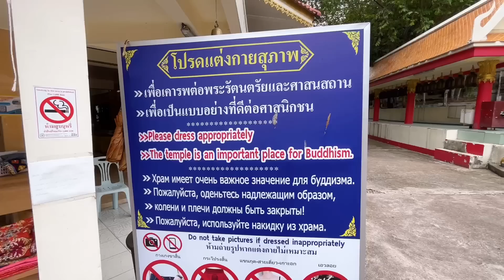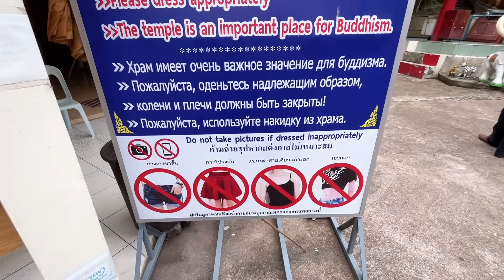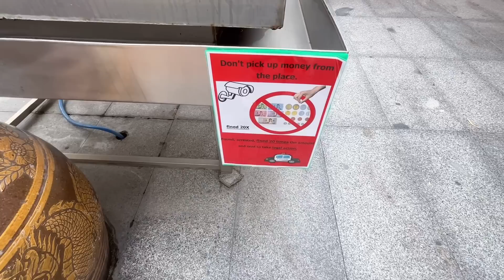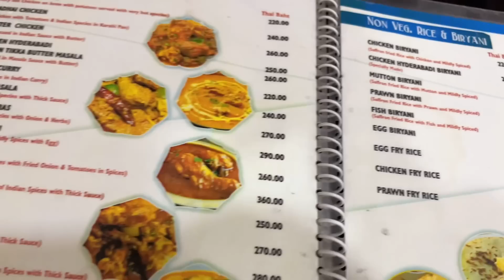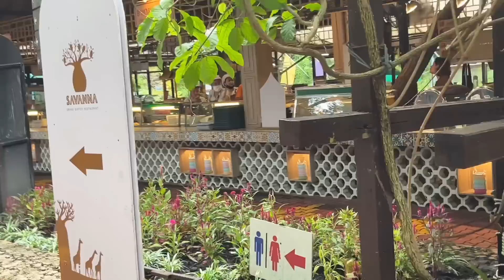Honeymoon Vlog part 3 | Thailand dairies 🇹🇭❤️ | Archana Asray MR